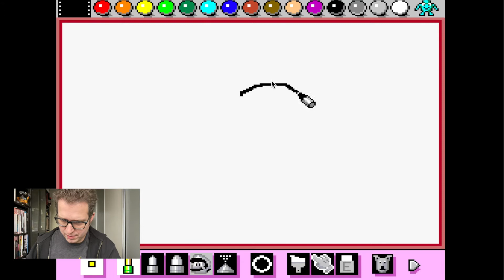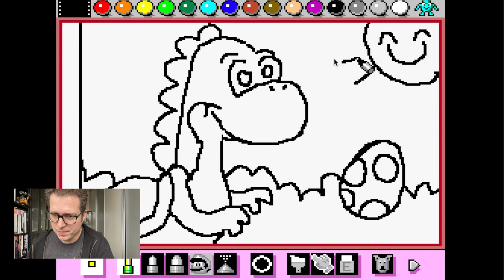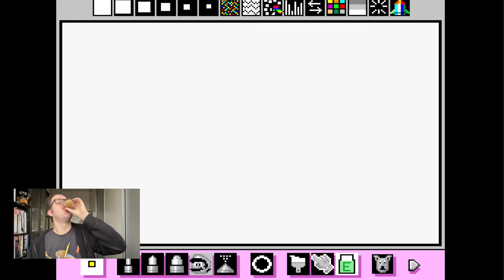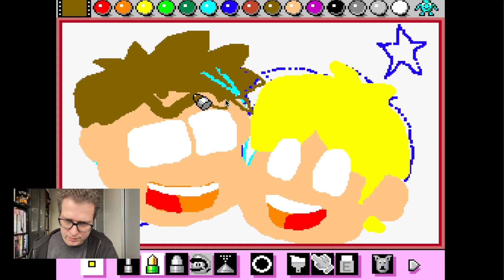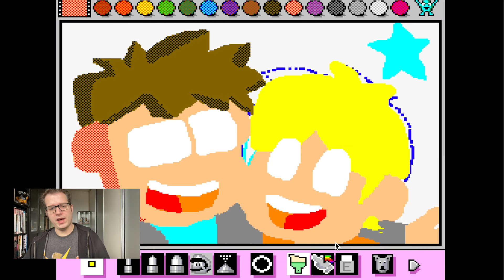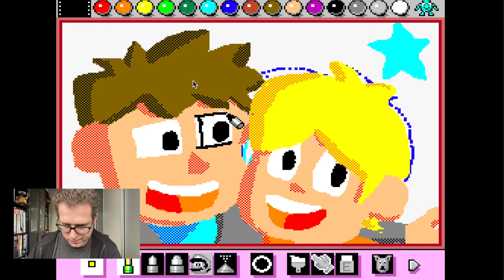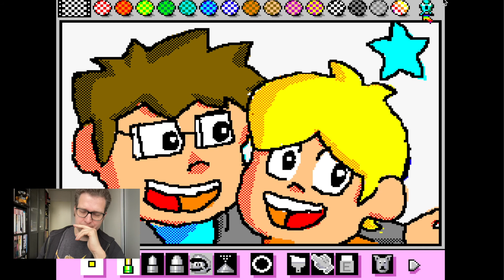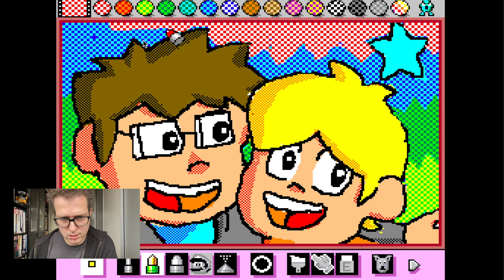Mario Paint Uncut: Yoshi, Joost en Stef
Een Complete, niet ge-knipte versie van mijn uur lange Mario Paint sessie! Misschien wel interessant voor mensen die die-hard into Mario Paint zijn? Dit is trouwens wel de enige video met Homer Simpson-Yoshi, dus.

Bedankt voor het kijken naar mijn video! Vond je het leuk en wil je me helpen om nog meer van dit soort video's uit te brengen? En misschien kun je ook andere mensen uitnodigen om een kijkje te nemen? Dat zou helemaal tof zijn!

Facebook: Fish on a Stick Productions